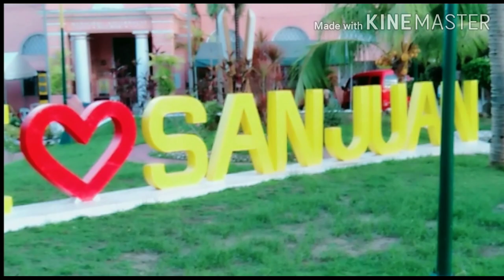I LOVE SAN JUAN BATANGAS Part 1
I LOVE SAN JUAN BATANGAS